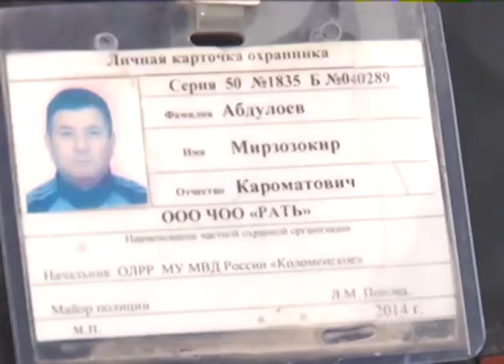"Лыжню!" - Кто портит лыжную трассу?